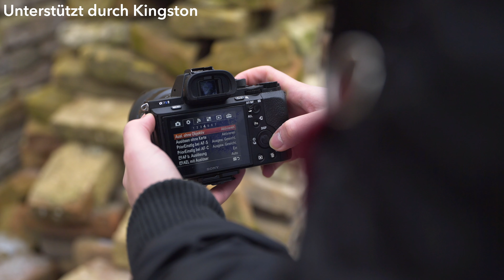5 Praktische Kamera Gadgets! - Fotos & Videos (2019 Edition)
In diesem Video zeige ich euch fünf praktische Gadgets für Kameras, welche sowohl für Fotos als auch Videos geeignet sind. Viel Spaß!

Sigma Objektiv Adapter
(günstige Alternative)
360° Monitor-Mount
Saugnapf Mount
Kamera Putzset

Von hier bekomme ich meine Hintergrundmusik!